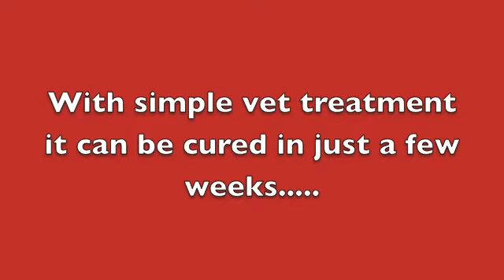puppy with puppy strangles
This puppy has a condition called "puppy strangles"---with treatment she can get better in just a few weeks